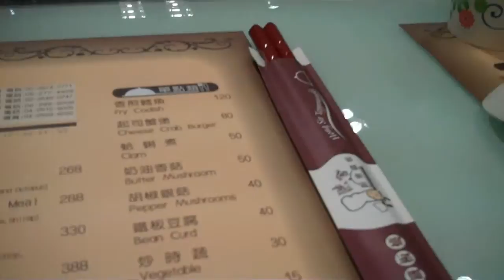Draudt_Shoppin' 'til Ya Drop in Chaiyi City, Taiwan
Jaci, Shelbi and I experiencing Japanese cuisine in Nice Plaze, Chaiyi City, Taiwan.